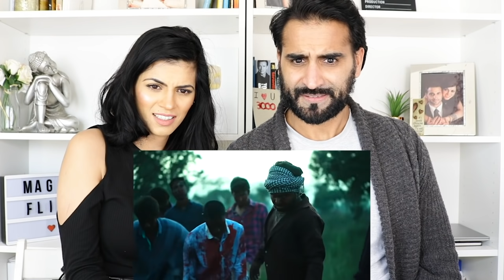ZOMBIE | The Living Dead | ROUND2HELL | R2H | REACTION!!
Hey Guys, here is our HONEST Reaction and Review to ZOMBIE | The Living Dead | Round2Hell | R2H

Become part of the Magic Flicks Family